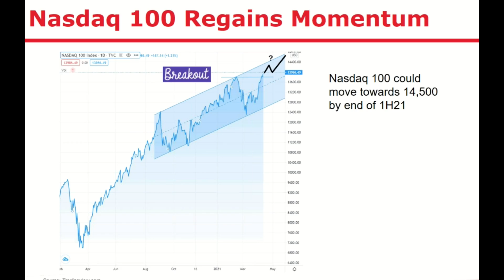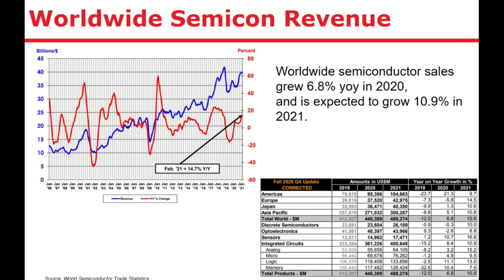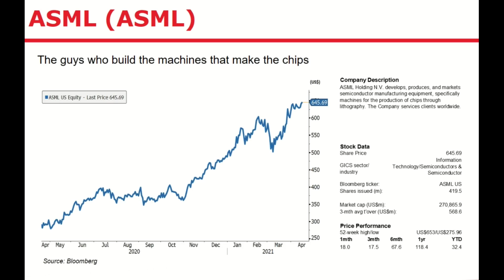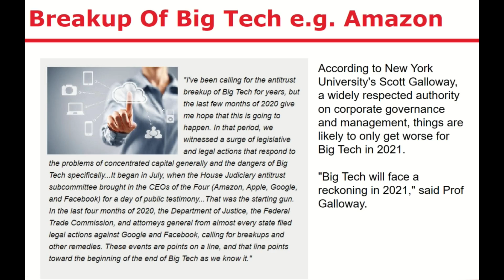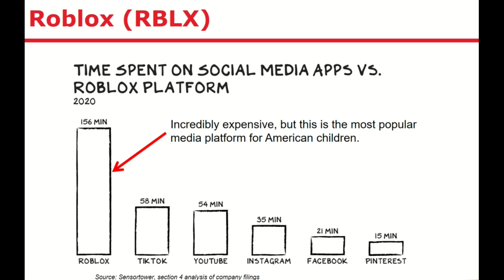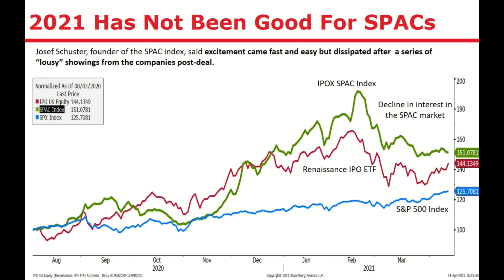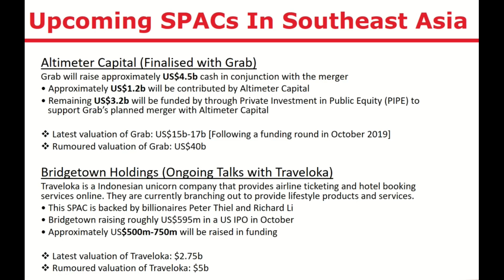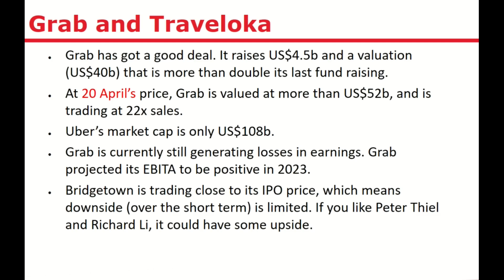US Stocks & ETFs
A sharing by a Strategist on US Stocks and ETFs.